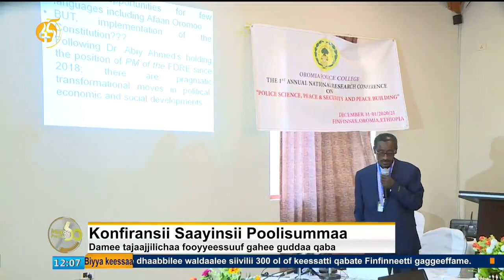Konfiransii Saayinsii Poolisummaa